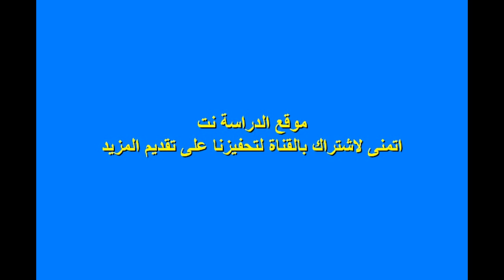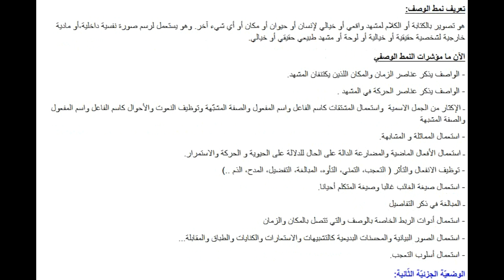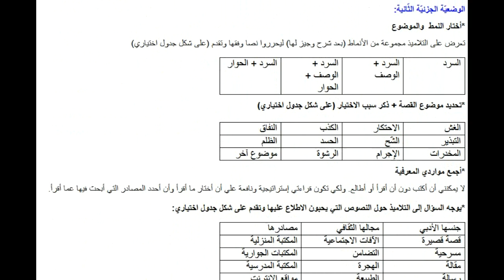درس كتابة نص قصصي يغلب عليه نمط الوصف سنة رابعة متوسط الجيل الثاني